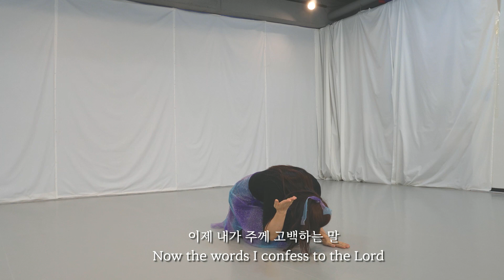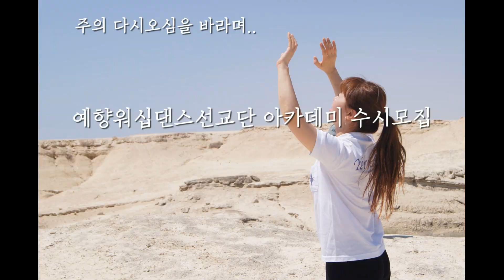하나님이시여 Dear God YEHYANG WORSHIP DANCE 예향워십댄스 시편 27편 63편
하나님이시여  Dear God  YEHYANG WORSHIP DANCE 예향워십댄스
시편 27편 63편

하나님이시여 하나님이시여
 Dear God my God
주는 나의 하나님이시로다
 Lord, You are my God
나의 몸과 마음 주를 갈망하며
My body and heart yearning for the Lord
이제 내가 주께 고백하는 말
Now the words I confess to the Lord

​여호와는 나의 힘이요
Jehovah, You are my strength
여호와는 나의 구원이시니
Jehovah,You are my Savior
내가 누구를 두려워하리요
Whom shall I ever fear
여호와는 생명의 피난처시니
Jehovah, You are my Shelter

​주의 인자가 생명보다 나으므로
Because your love is better than life,
내 입술이 여호와를 찬양하리
 My lips will glorify you.
내 평생에 주를 찬양하며
I will praise you as long as I live
주의 이름으로 내 손 들리라
and in Your name I will lift up my hands

이 영상의 안무는 예향 워십의 창작물입니다.
The choreography of this video is the creation of YEHYANG WORSHIP.
이 안무를 사용하실 때는 출처를 밝혀 주시길 바랍니다.
Please reveal the source when using this choreography.

 *예향의 모든 영상은
 이 시대에 하나님의 왕 되심의 나라와 주님의 주권을 선포하며
 다시 오실 주님의 길들을 예비하는 일이며
 복음을 열방에 흘려보내는 일들입니다.
 이 귀한 선교에 기도로 물질로 함께 동참하실 수 있습니다.

All videos of Yehyang are the work to proclaim the kingdom of God and the sovereignty of the Lord, to prepare the ways of the Lord to come again and to send the Gospel to the nations.
You can join this precious mission in prayer or as a sponsor.

*예향영상은 광고수익이 없음 알려 드립니다.
  Yehyang's video will tell you that there is no advertising revenue
 Bank: 하나은행 KEB Hana Bank
 Depositor: 김진연 Kim Jinyeoun
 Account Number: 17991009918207